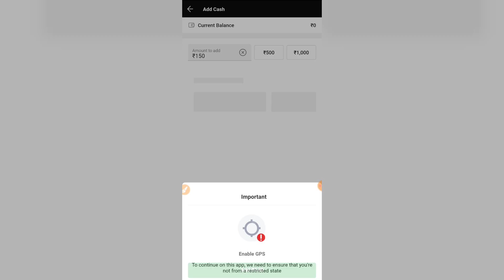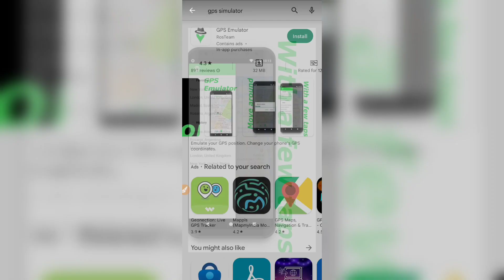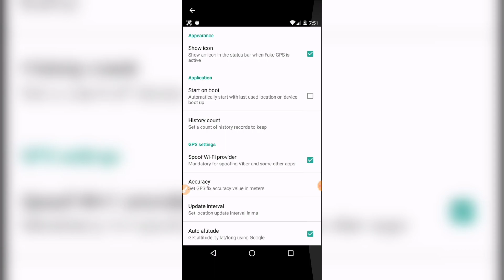How to Fix State Problem in Dream11 | Dream11 Location Problem Fix kaise Kare | Dream11 New Update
Dream11 RELATED :-

dream11 state problem
how to fix dream11 location problem